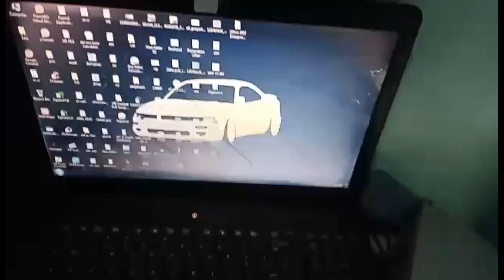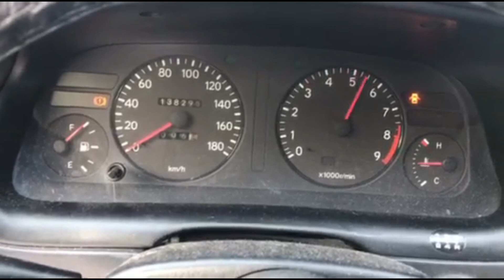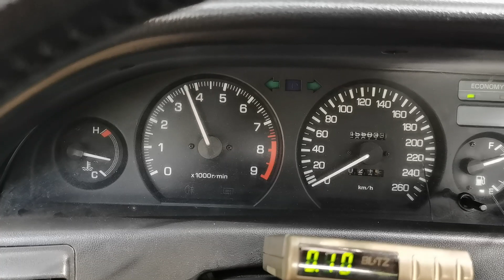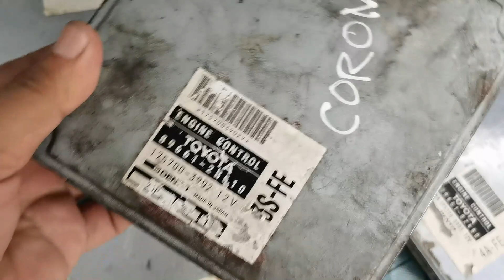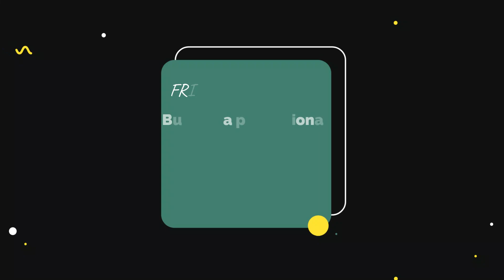Toyota 9500 Rev Cut | Redline upgrade | ECU Tweak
Toyota Corolla 4afe/4age20valve | Redline upgrade | ECU Tweak